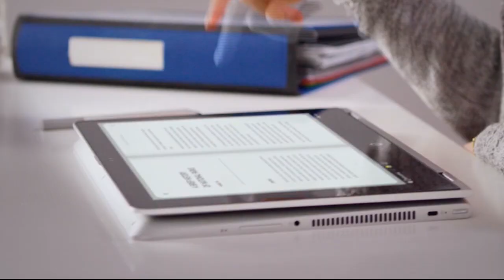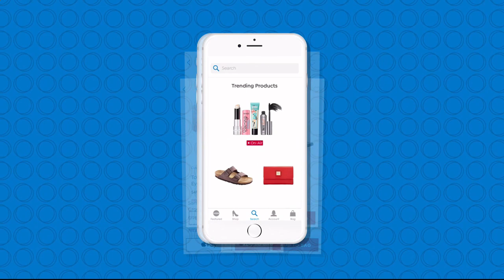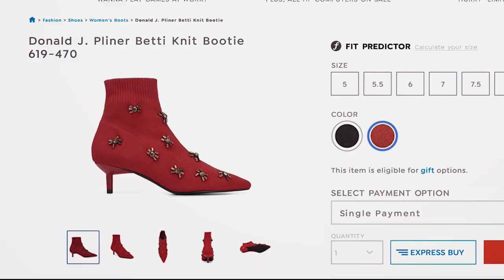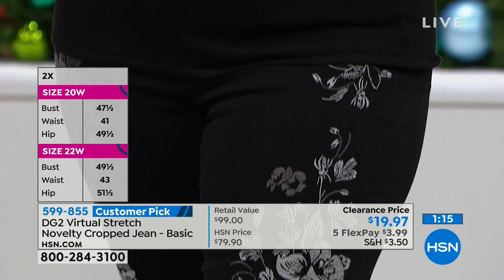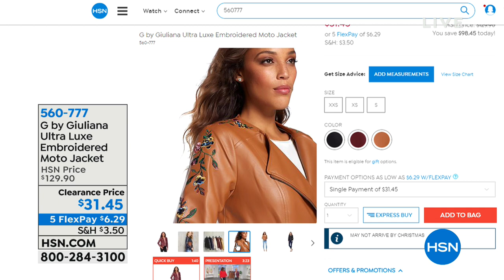HSN | Fashion & Accessories Clearance Up To 60% Off 12.22.2018 - 01 AM